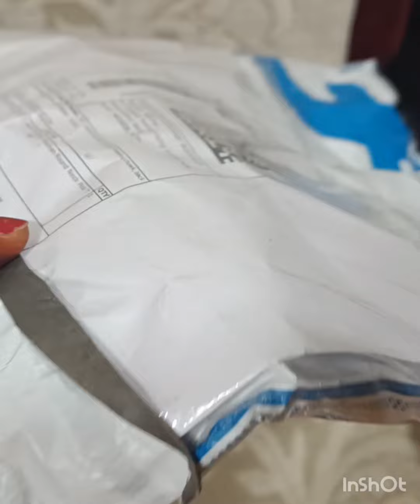gangor Pooja kaise ki humne ❤️🥰 special vlog ll @Nisha's lifestyle ll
gangor Pooja special vlog❤️
gangor Pooja kaise ki humne dekhiye🥰
mummy papa ki masti
how to make gangor Pooja 🥰